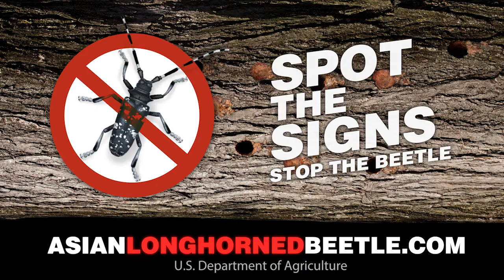Help Stop the Asian Longhorned Beetle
A vastly changing landscape would certainly capture one’s attention. The nation’s trees face an immediate threat from the Asian longhorned beetle (ALB), a devastating invasive pest with no natural predators. With up to 70 percent of the U.S. tree canopy at risk of being lost to this pest, the U.S. Department of Agriculture (USDA) is spreading the word about the beetle this summer with a series of TV, radio and print public service announcements (PSAs).

The adult Asian longhorned beetle (ALB) is active throughout the summer months and into the fall. This invasive pest was first discovered in the U.S. in 1996, likely arriving here unknowingly inside wood packing material from Asia. The insect threatens recreational areas, forests, and suburban and urban shade trees. The beetle attacks 12 genera of trees, including birch, maple and elm. It is truly a landscape-altering invasive pest. And all states are at risk.